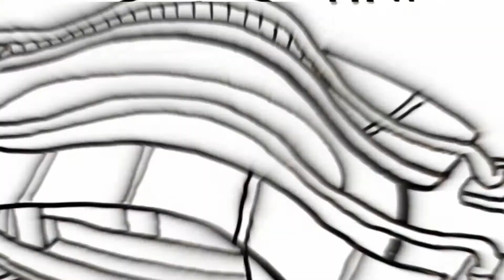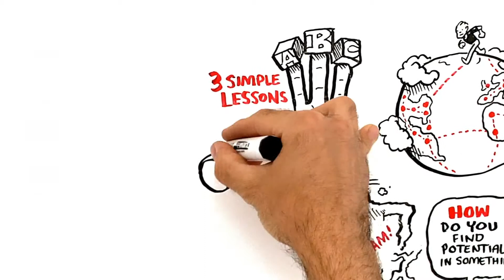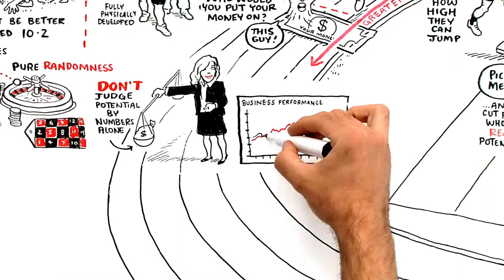Rasmus Ankersen - The High Performance Anthropologist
No buzzwords. No crap. No empty theories. Only real-life examples and result driven insights on how to grow world class performance. Rasmus Ankersen is entrepreneur, an ex-footballer, a bestselling author, and a trusted advisor to businesses and athletes around the world. In his engrossing, evidence-based talks, he presents his surprising conclusions on how any business, organization, or team can adopt high performance strategies to incite world-class performance.

Ankersen wrote his first book, The DNA of a Winner, at the age of just 22. A year later, he published his second book, Leader DNA, based on field studies of 25 high-profile leaders, including Anders Fogh Rasmussen, the Secretary of NATO, and Jorgen Vig Knudstorp, the CEO of LEGO Group. In his latest book, The Gold Mine Effect, Ankersen tells the story of how he lived and trained with the best athletes on the planet to discover their secrets to competitive success.

For his work, Ankersen has won a Berlingske business magazine award and been named one of the three biggest business talents in Denmark.